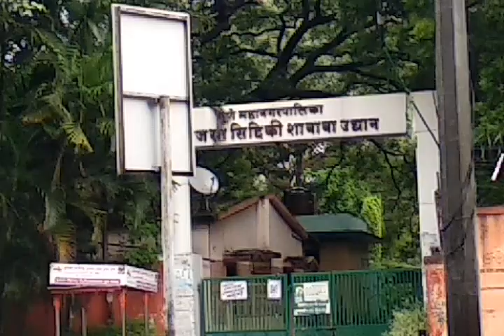Machhi Garden & Hazrath Siddique Shah Baba Udyan, Camp Pune